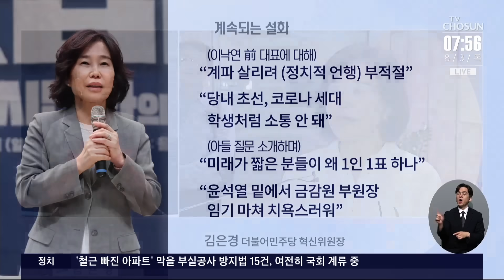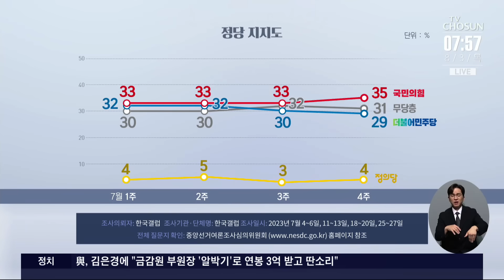'이재명 책임론' 까지 번진 '노인 비하' 발언 [이슈분석]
전해드린대로 노인비하 파문이 커지면서 민주당 김은경 혁신위원장이 직접 나섰지만 후폭풍은 좀처럼 잦아들지 않는 분위기입니다. 두 분과 함께 정치권소식 자세히 짚어보겠습니다. 정옥임 전 새누리당 의원 김효은 전 민주당 선대위 대변인 나오셨습니다.

# 野 노인비하 후폭풍
- 김은경 "철없어 정치언어 잘 몰라"
- 비명계 "당대표가 뭐라도 해야 하지 않나"
- 사법리스크에 혁신위까지, 이재명 리더십 위기

철근누락 아파트 책임공방
- 與 "문재인 정부 때 주택관리, 심각한 결함"
- 野 "文 정부 탓 빼면 할 말 없나" 반발
- 野 "양평고속도로 국정조사 막으려는 전략"